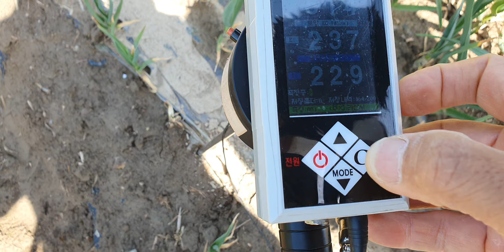마늘 비료과다 엽면시비 설탕 다수확 웃비료 요소 저장양분 황금알농법